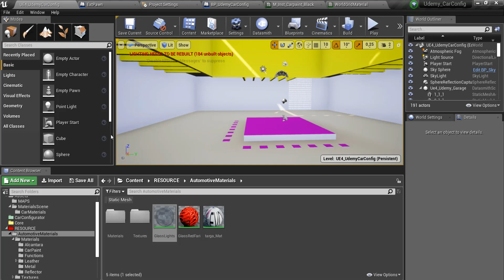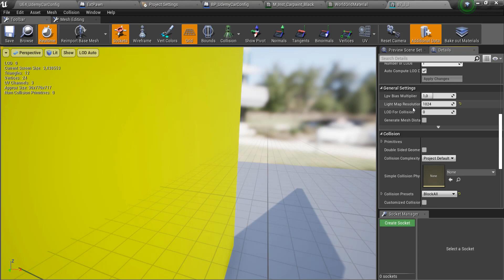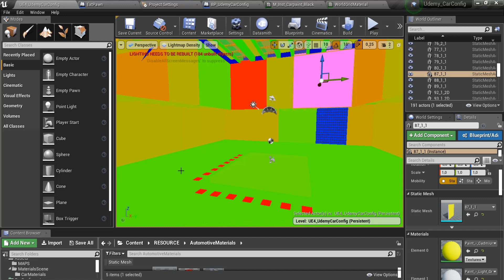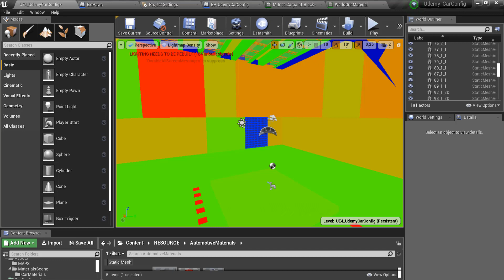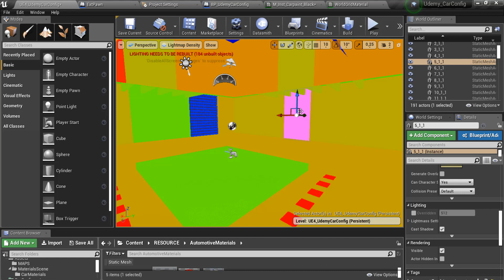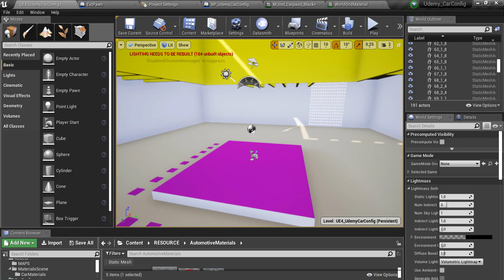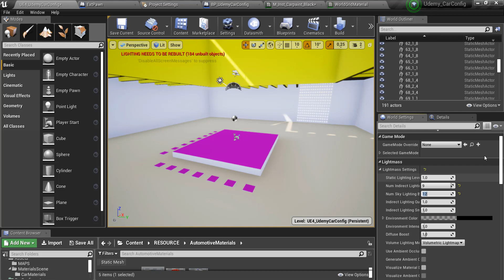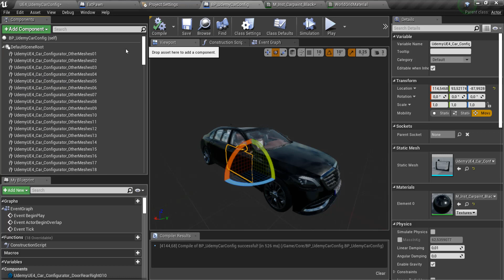#010 Unreal Engine 4: Come creare un Car Configurator. La mappa di illuminazione (Part 2)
Unreal Engine 4: Come creare un Car Configurator. La mappa di illuminazione (Part 2)
giovanni messina.

Vuoi imparare a realizzare un car configurator? Sei nel posto giusto.
Unreal Engine 4 attraversa trasversalmente tutte le industrie, dal Gaming al Cinema dall'Architettura (Archviz) all'Automotive.
In questo corso imparerai a realizzare, attraverso l'uso dello scripting visivo di Unreal Engine (Blueprints), un Car Configurator interattivo.
Scoprirai come aprire e chiudere le portiere, cambiare i materiali in realtime attraverso una comoda interfaccia UMG, come switchare le viste creare e mandare in play/stop un'animazione, settare i livelli di risoluzione, cambiare la geometria ai cerchi, e tanto altro.
Prerequisiti:

1) Unreal Engine Studio ( Attivo, e cioè con la possibilità di importare in Udatasmith)

2) Conoscenza basica dei concetti generali e di programmazione Blueprint

3) Pazienza, Motivazione e passione.